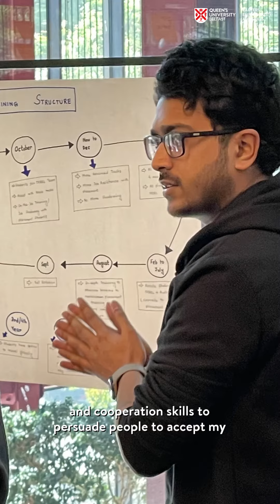Real World Consultancy Programme 2023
Our student teams put their designthinking professional training to use tackling real problems facing employer clients at KPMG Ireland, BDO Northern Ireland , Belfast City Council Deloitte and Machine Eye Technology.